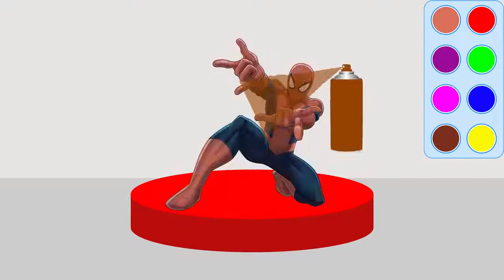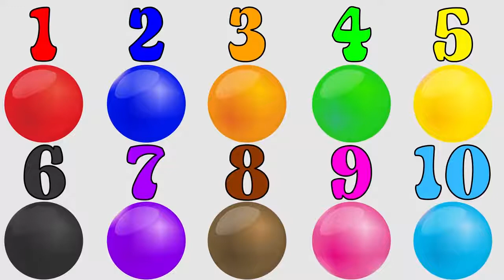Colors for Children to Learn with Rubble Paw Patrol - Color for Kids and Nursery Rhymes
Colors for Children to Learn with Rubble Paw Patrol Other Funny Videos: Learn Colors SpongeBob Squarepants Cartoon Baby